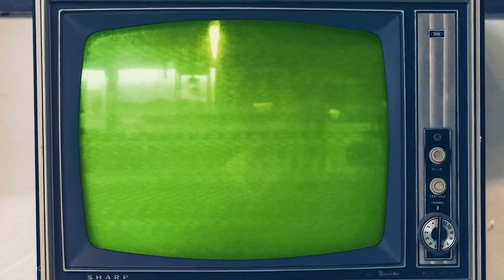Primul VLOG. Cine? Ce? De unde?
Salutare si bine ai venit!
A fost destul de greu sa vorbesc in fata camerei, nu am stiut cum sa incep, de unde si ce sa spun. Daca vreti sa aflati mai multe despre mine, astept intrebarile voastre!